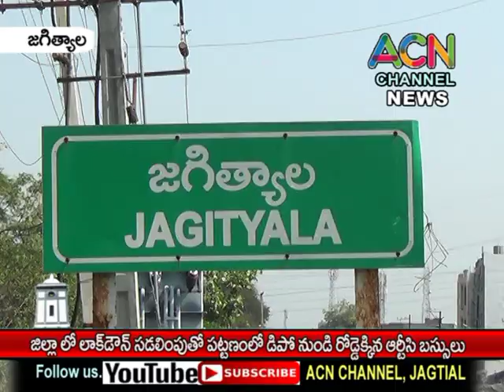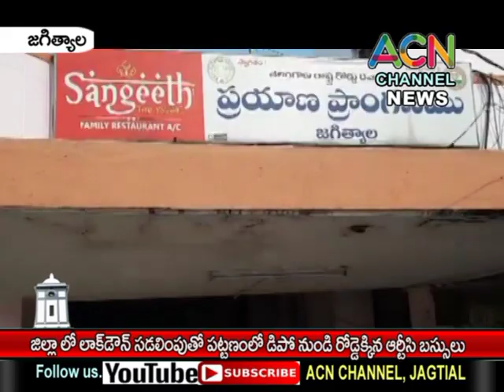జగిత్యాల జిల్లాలో లాక్ డౌన్ సడలింపు తో పట్టణంలో RTC డిపో నుండి రోడ్డెక్కిన బస్సులు